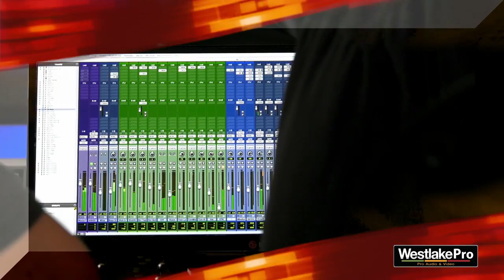Remote Control Studios Interview with Michael Novitch Nathaniel Kunkel Part 1 of 3 Westlake Pro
BTS making of Ladies and Gentlemen Pt 1